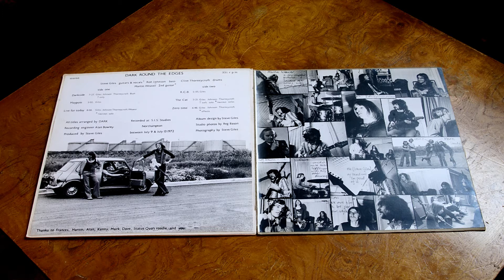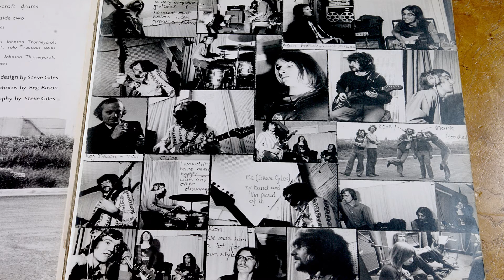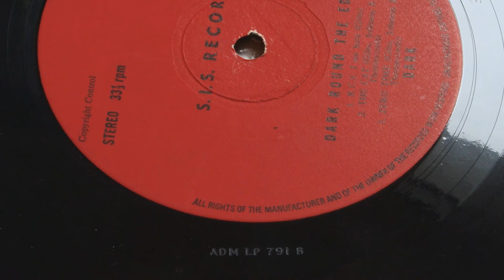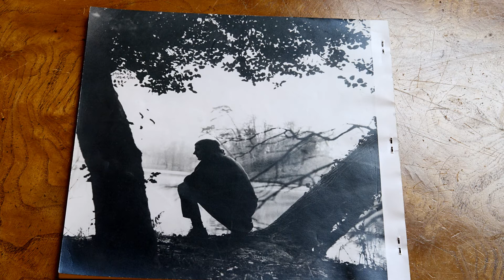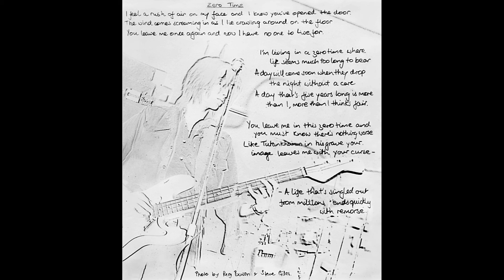Zero Time - Dark Round The Edges, The £25k Album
The photos included in this video (aside from the separated pages of the lyric booklet) are all of an original Dark Round The Edges colour gatefold LP.
The album was found by Kenilworth Records in November 2016 and sold to an anonymous collector from London in January 2017 for £25,000.
The record store had been getting countless offers from across the globe, some approaching £30k - but the collector came into the store and paid for it there and then.
The store were happy to let it go. It was an easy transaction and they were very keen it should stay in the UK.

The audio is remastered from the original ¼" master tape from 1972.